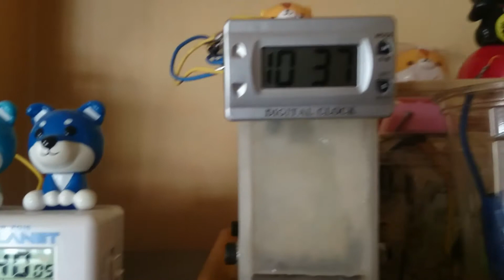三代目J-SOUL 、 がんちゃんproduced＆たかちゃん Produced クロック